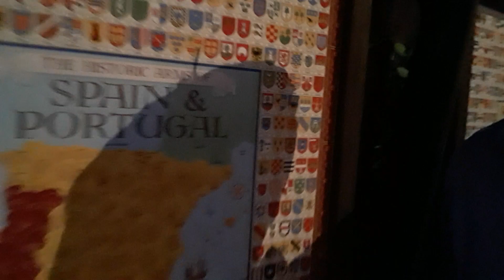Nich, Spain & Portugal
Nich, Spain, and Portugal at Islands of Adventure Universal Studios Orlando